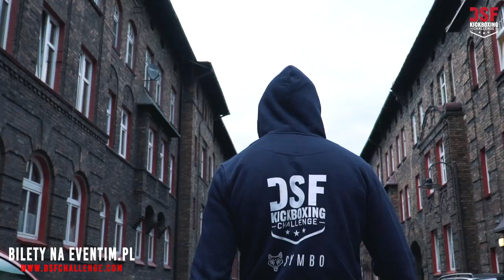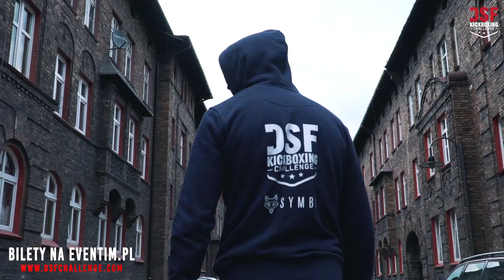Kamil JENEL vs Kamil RUTA I Trailer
Najlepszy kickboxing w Polsce powraca do Ząbek. 29 września kibice zobaczą zupełnie nowy projekt - DSF ELIMINATOR. To pierwszy w historii federacji ośmioosobowy turniej w formule K-1. Dodatkowo galę zakończy bardzo mocne starcie Kamila Jenela z Kamilem Rutą. Stawką tego pojedynku będą dwa mistrzowskie pasy DSF Kickboxing Challenge oraz Zawodowego Mistrza Polski PZKB w kat. -81kg, w których posiadaniu jest Ruta.